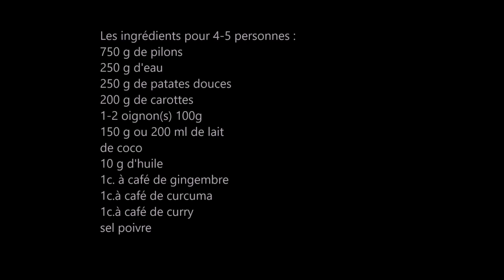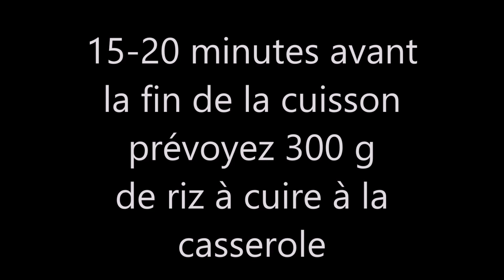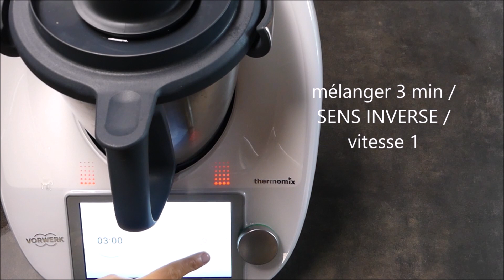Poulet épicé au thermomix tm6 ou tm5 avec le disque de cuisson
J'ai testé le disque de cuisson pour le thermomix tm6 ou tm5.
J'ai tenté une recette de poulet avec des pilons de poulet, des patates douces, des carottes, des épices et du lait de coco.
Cette recette au Thermomix tm6 ou tm5  cuit doucement pour garder les vitamines.
Le test du disque de cuisson est réussi. cet accessoire Thermomix peut etre utile pour ne pas abimer la viande ou la cuisson lente ou encore la cuisson sous vide

Faites un don même de 0,50ct € pour que j'achète du matériel. Merci

thermomix avec le thermomix et cookeo de zazoun